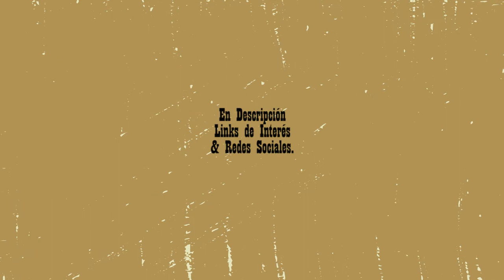#87: Racismo.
El racismo cual enfermedad social es una molestia imperante dentro de todo núcleo humano. Una ignominia por parte de personas que se creen superiores por asuntos tan banales como naturales. Una incomprensión e ignorancia al creer que hay jerarquías entre los mismos seres humanos; sus misma especie.  El racismo existe y fuertemente a pesar de los esfuerzos de muchos en minimizarlo o hacerlo pasar como algo más bien común. Es un virus que debe ser frenado, para ello debe ser expuesto en todas sus facetas. El Cine, como en muchas otras cosas, ha optado ocasionalmente por reflejar este veneno social y aquí, como siempre, les traemos dos pruebas de ello.

“Mississippi Burning” (Alan Parker, 1988)
““Welcome II The Terrordome” (Ngozi Onwurah, 1995)

0:00 Intro
1:28 Mississippi Burning
8:36 Welcome II The Terrordome
17:05 Despedida

No contamos con los derechos para el uso de imágenes. Queremos mantenernos en plena legalidad. Solo usamos por breves segundos parte de los carteles de las mismas. La intención es generar interés con el mero contenido. Esperemos sea así.

Créditos:
Música: Dead Man Walking - Orca (En honor al buen Ismalo Díaz.)
Diseño Gráfico: Vianey Silva